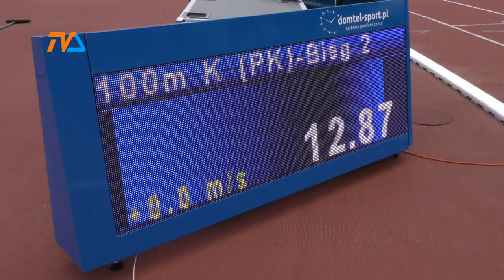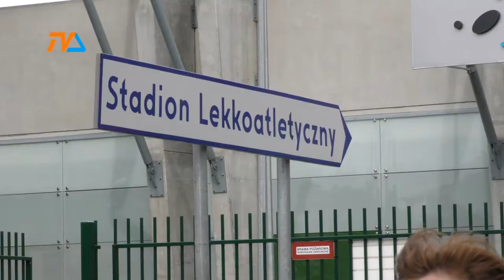Lekkoatleci powrócą do Suwałk |TVSUWAŁKI